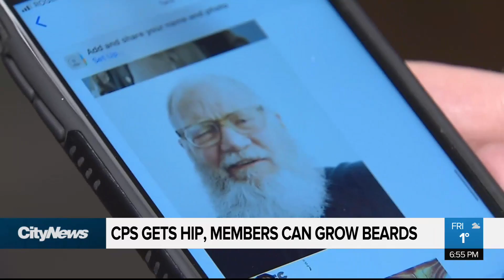Beards for the boys in blue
It could be a new look for the new year. As Tara Overholt tells us CPS members can sport a beard, as long as it's not too long.